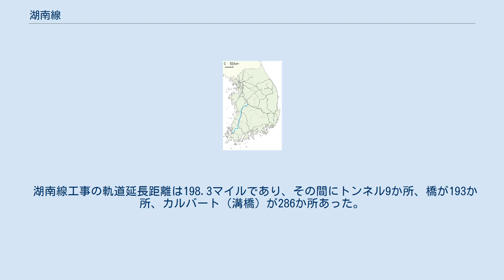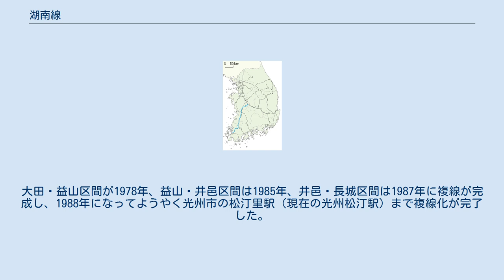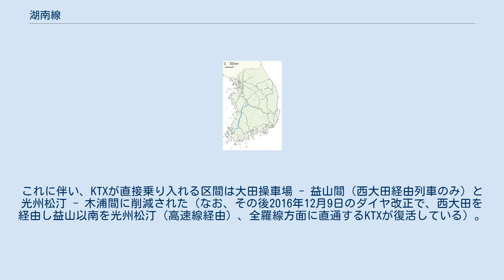湖南線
湖南本線（ホナムほんせん）は、大韓民国大田広域市大徳区の大田操車場と全羅南道木浦市の木浦駅を結ぶ、韓国鉄道公社（KORAIL）が運営する鉄道路線である。
日本統治下の1914年に開通した。
 韓国第二の幹線で、ソウル特別市の龍山駅（京釜線）から多くの列車が直通する。
 全羅線や光州広域市などへ直通できる第二の幹線とはいえ、輸送量はKTX運行開始後も京釜線には遠く及ばない状態である。
また、龍山から光州方面への一般列車の一部は光州線の光州駅へ乗り入れている。
 開業以来、大田駅が起点で、ソウル方面からの列車は大田駅でスイッチバックを行っていた。
しかしその後、ソウルから直通するために設けられた大田線の重要性が高まる一方で、本線である大田駅から西大田駅までの区間の需要はほぼ皆無となる状況であったため、KTX開業とともに大田操車場を起点に変更し、大田駅から西大田駅までの区間を大田線とする路線名の入れ替えが行われた。
2015年4月2日以降、大田駅を発着する湖南線の旅客列車は設定されていない。
 光武年間の大韓帝国政府は、漢城から木浦までの鉄道を敷設しようとしたが、建設費が足らず水原・天安・大田を経て嶺南地方（慶尚道）に向かう京釜線鉄道の敷設権が日本側に移り、独自の鉄道本線敷設に失敗する。
以後、朝鮮総督府により、京釜線の支線という形で木浦までの湖南線が1914年に全区間開通した。
 1910年1月に、大田駅・連山駅間の24.3マイルの工事区間を含め、8つの工事区間が設定された。
まず大田駅・連山駅の区間が1911年7月に開通。
群山駅と江景駅間の31.2マイルの工事区間が1911年3月に着工し、1912年3月6日に開通した。
金堤駅・裡里駅（現・益山駅）間の11.1マイルの区間は1911年12月に着工、1912年10月1日に開通した。
終点の木浦駅は1913年5月15日に鶴橋駅（現・咸平駅）との間が開通。
最後に1914年1月11日、井邑駅と松汀里駅（現・光州松汀駅）間の35.5マイルの工事区間が開通し、湖南線鉄道が全線開通した。
 湖南線工事の軌道延長距離は198.3マイルであり、その間にトンネル9か所、橋が193か所、カルバート（溝橋）が286か所あった。
京釜線との接続駅である大田駅を改築拡張したほか、27か所の駅舎を設置した。
朝鮮総督府は日韓併合後、短期間で湖南線鉄道を完成させたが、湖南平野などで生産されている米を釜山港経由で日本に輸送することが急務だったからである。
当時湖南線は大田駅で京釜線の釜山駅方向に直通するように接続されており、京城方面に行くには乗り換えを必要とした。
公州・全州・光州といった従来の中心都市を通らず、鉄道沿線に新しい物資集散都市が形成された。
 1970年代末にはすでに高速鉄道事業が議論され始めていた京釜線とは異なり、湖南線は遅れが際立っており、複線化事業も非常に遅い時期に行われた。
大田・益山区間が1978年、益山・井邑区間は1985年、井邑・長城区間は1987年に複線が完成し、1988年になってようやく光州市の松汀里駅（現在の光州松汀駅）まで複線化が完了した。
松汀里・木浦区間の複線化は2000年代に入ってようやく完成した。
松汀里から木浦郊外の任城里駅までの複線電化が2001年12月に完了し、任城里・木浦区間は、2003年12月に電化・複線化が完了した。
 2004年4月1日の湖南高速鉄道開業により、湖南線へのKTXの運行が開始された。
しかし、湖南線はカーブが多く高速運行が困難で、龍山 - 木浦間の所要時間が約3時間半と、同日開業した京釜高速鉄道ソウル - 釜山間（約2時間半）と比較すると長くなっていた。
 このため、新たに湖南線に並行する高速新線（湖南高速線）が計画され、2015年4月2日に第1期区間（五松 - 益山 - 光州松汀）が開通し、ほとんどのKTXが高速線経由で運行されることとなり、大幅に所要時間が短縮された。
これに伴い、KTXが直接乗り入れる区間は大田操車場 - 益山間（西大田経由列車のみ）と光州松汀 - 木浦間に削減された（なお、その後2016年12月9日のダイヤ改正で、西大田を経由し益山以南を光州松汀（高速線経由）、全羅線方面に直通するKTXが復活している）。